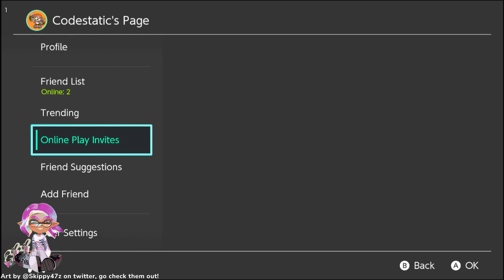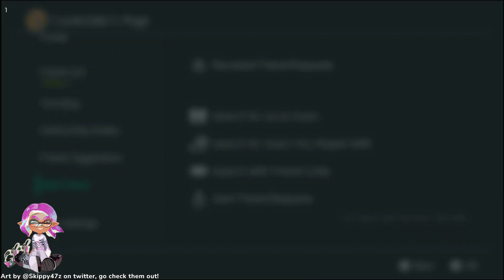Double Date tournament POV no commentary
Stream VOD of my run in Double Date (8/26/2023) with my Teammate Alli (Sadboi)) under the banner of "Dualie Supremacy". The gimick for this tournament was that it was 2v2s on zones and tc only, and you and your partner both had to use the same weapon and wear the same outfit. We didn't end up making it past groups, but it was still super fun.

Groups Set 1 vs The Teahouse 0-2
5:52 (Ttek- We weren't supposed to use it but we accidentally did, and just continued on) Zones Flounder
11:34 (vDualies) Tower Mako

Groups Set 2 vs InC Blue Sun 2-0
39:45 (vDualies) Tower Inkblot
48:55 (vShot) Zones Um'ami

Groups Set 3 vs Kshot Supremacy 0-2
57:20 (vDapples) Zones Mahi
1:05:12 (vDualies) Tower Sturgeon

Groups Set 4 vs Zoomies 0-2
1:25:32 (vDualies) Tower Museum
1:38:38 (Gray Zap) Zones Humpback